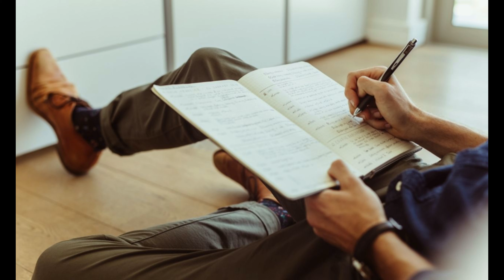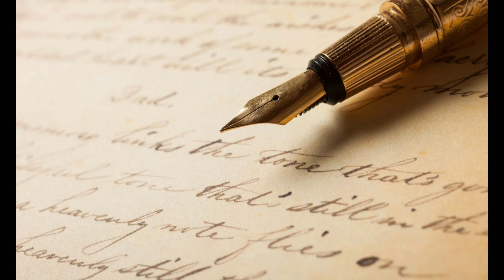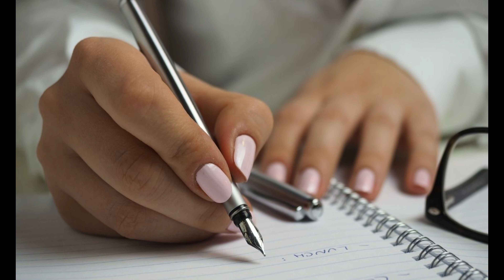Dobry nawyk - zapisywanie pomysłów - SukcesStudio.pl - osiągnij ze mną swój sukces w Biznesie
Dobry nawyk -  zapisywanie pomysłów - wbrew pozorom jest to nawyk który stymulując po części mózg pozwala na ... jego odprężenie. Zrobienie miejsca na nowe pomysły. Argumentów jest jednak znacznie więcej.

Czy przekonają one Ciebie do zapisywania pomysłów?

SPIS TREŚCI:
00:00 Początek
01:30 Zapobiegasz temu, że Twoje pomysły zaginą
03:20 Dzięki zapisaniu, możesz łączyć pomysły
04:24 Porządkowanie przyswojonej wiedzy
05:58 Nie wiesz, kiedy wiedza z notatek się przyda
09:16 Oczyszczasz mózg, robisz miejsce na nowe pomysły
09:57 Nie marnujesz ponownie czasu na research
10:47 Podsumowanie

Jestem idealnym partnerem biznesowym na trudne czasy. Reprezentuję wyjątkowe połączenie umiejętności z zakresu praktycznych zastosowań, nowoczesnych rozwiązań informatycznych, sprzedażowych i marketingowych.

Czy wiesz, że dobry specjalista może zrobić 10-100x więcej efektu dla przedsiębiorcy?

Tak właśnie bywa w moim wypadku.

🇵🇱 💻 🖥️ Sukces Studio – to projekt mojego autorstwa. Nazywam się Maciej Ziegler jestem przedsiębiorcą. Specjalizuje się w skutecznych rozwiązaniach informatycznych, sprzedażowych i marketingowych. Od ponad 20 lat świadczę usługi związane z informatyką – strony internetowe, administrowanie, pozycjonowanie, problemy sprzętowe, marketing, branding, personal branding, pomoc w ustawieniach procesów sprzedażowych, itp.

🇵🇱 Sukces Studio
Maciej Ziegler